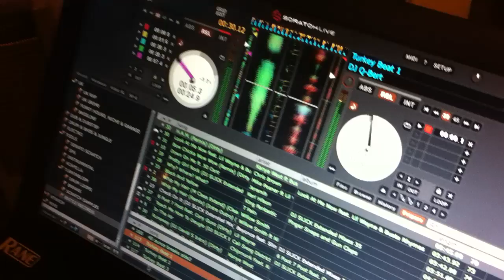Hoss-Style - Short Scratch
Red-i tears it up as his alter ego Hoss-Style on some old school electro turkey cuts bidniss